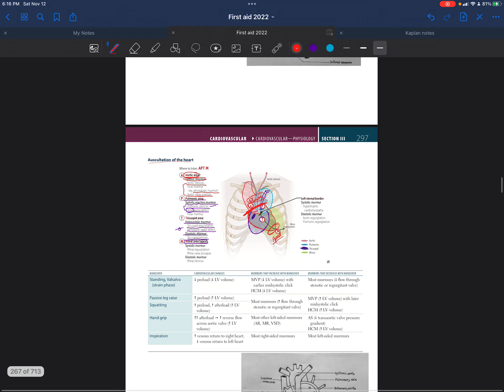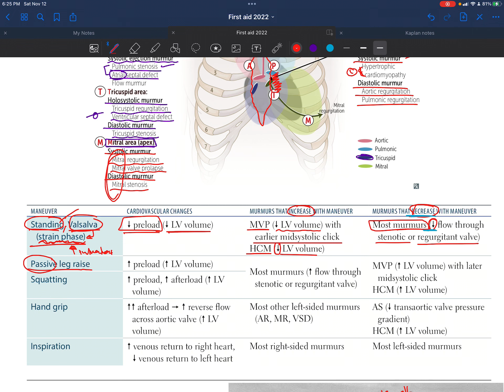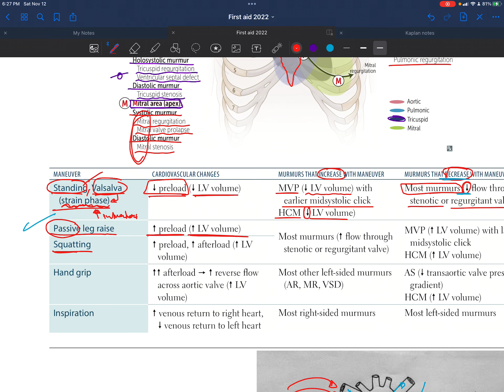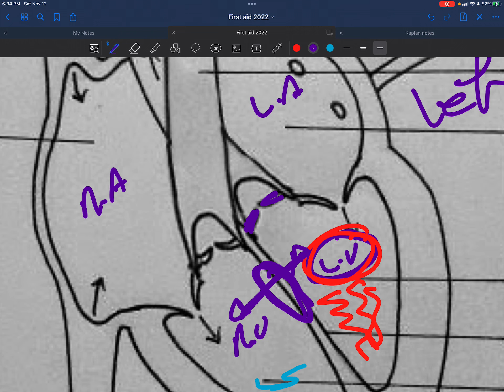Auscultation of the heart USMLE step 1 First aid page 297